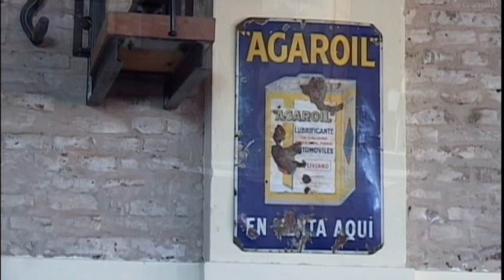Nota a Mario D, Lopez La Bielita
CLUB DE AUTOS ANTIGUOS DE RAFAELA. EN EL DIA DEL AUTO ANTIGUO.